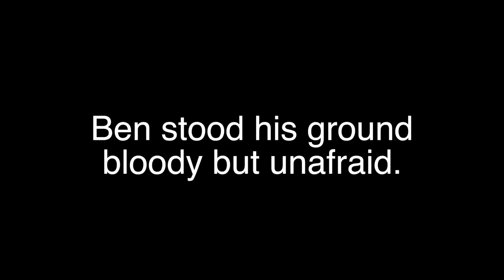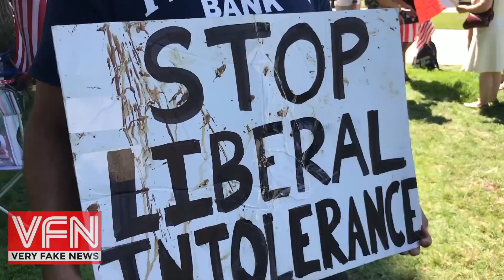Stop Liberal Intolerance Man Stood His Ground Against Berkeley Antifa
On April 15, In the Battle of Berkeley, Stop Liberal Intolerance Man Ben Bergquam Never Backed Down from Antifa after taking repeated blows to the head.

Support Very Fake News (VFN)

Bitcoin Wallet: 32SL1GoKEMWMST88Hvwvxw9p5BAZunzbQs